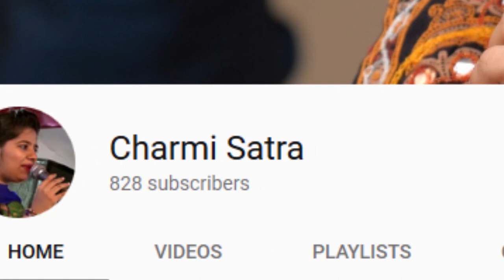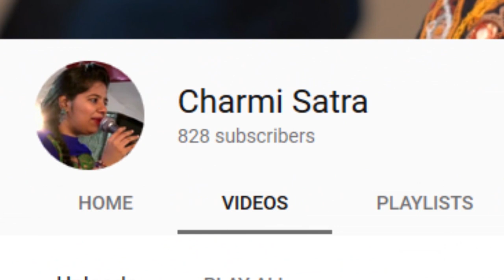Palkhi Main Hoke Sawar | A Wedding Song By Singer Anchor Organiser Charmi Satra